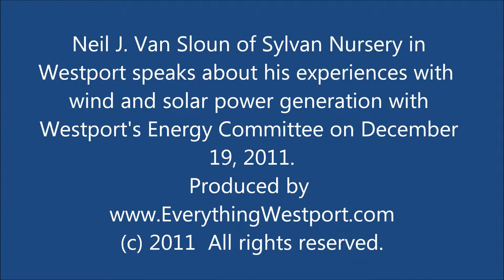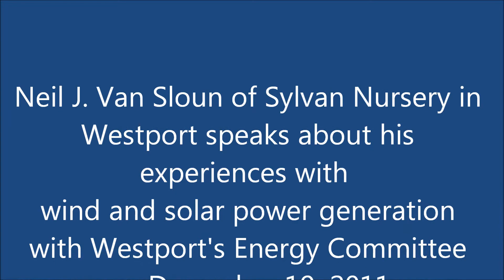Neil Van Sloun of Sylvan Nursery speaks about wind vs. solar power.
Neil Van Sloun of Westport's Sylvan Nursery speaks to the Energy Committee about his company's experience with wind vs. solar power.